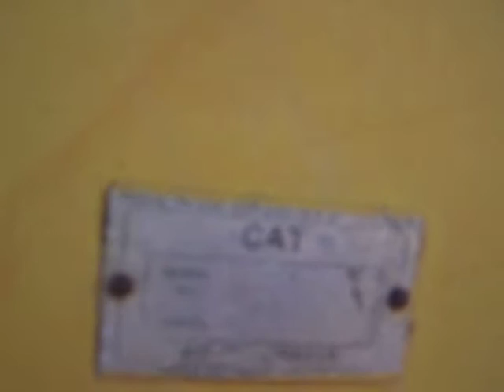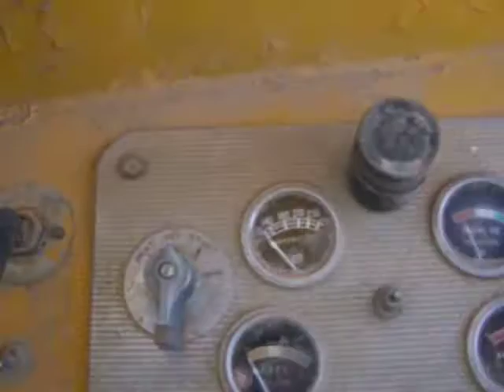Caterpillar 12e Motor Grader